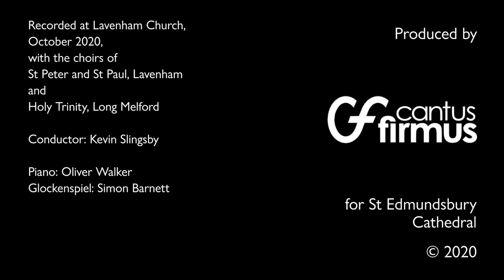Carol of the Epiphany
A contemporary take on the story of the Wise Men, from the Iona Community. Arranged by Richard Hubbard, and performed by the choirs of St Peter & St Paul, Lavenham, and Holy Trinity, Long Melford.

Churches using this video are responsible for ensuring that they have the appropriate video streaming license.